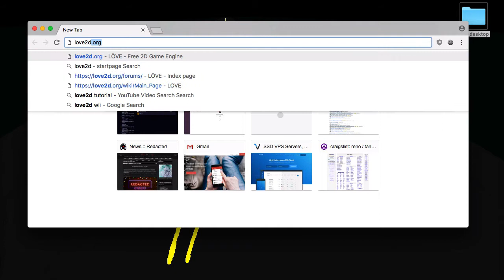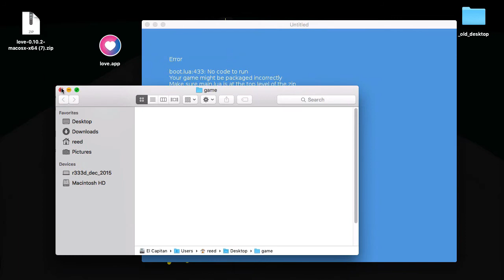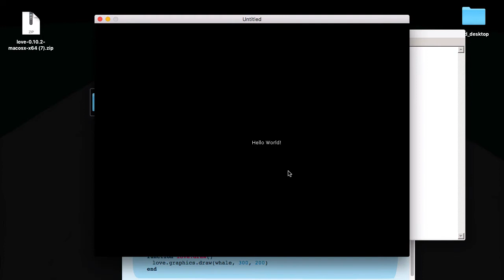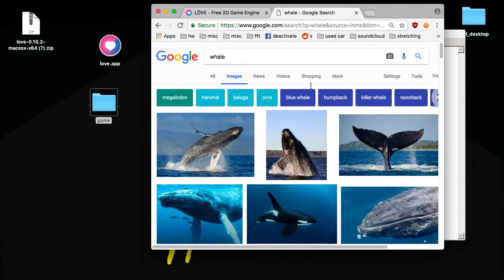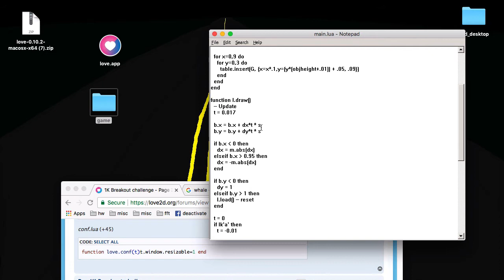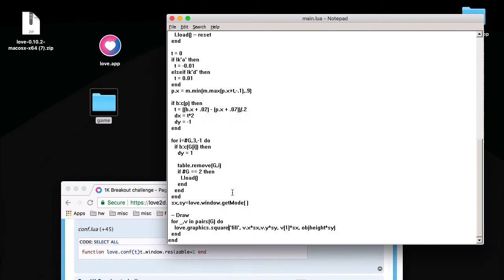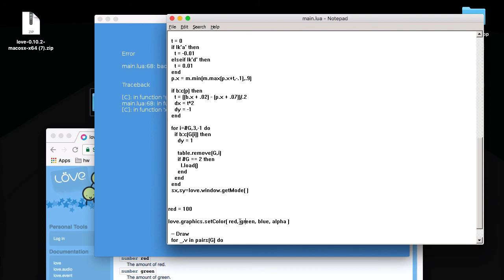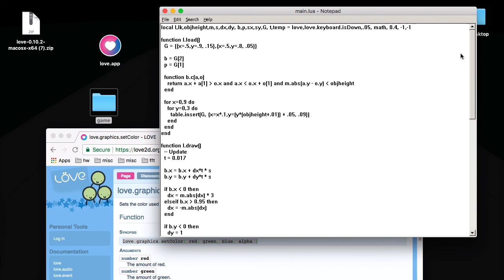How to make a video game if you have no idea how to code (using Love2D)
Do you not know how to code? Do you want to make games? Then you should watch this. At the end of this video you'll have a breakout clone that you can edit yourself!